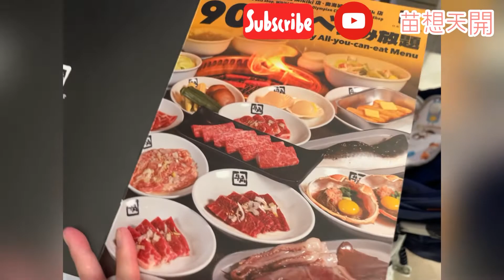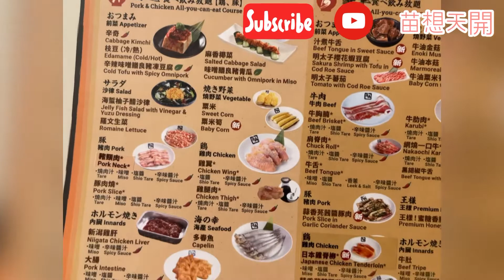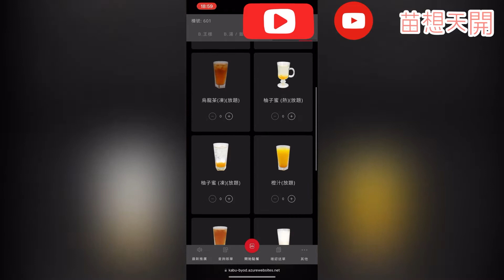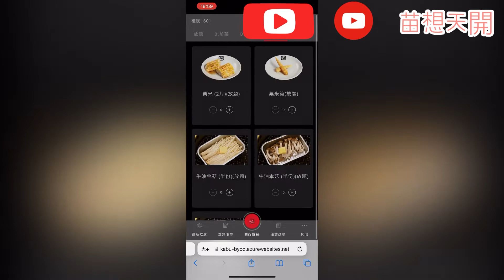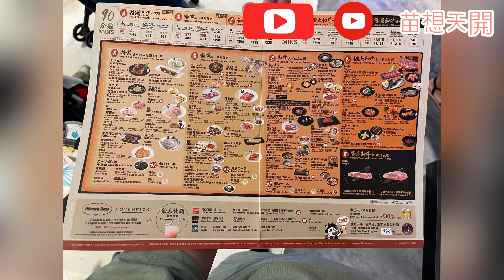苗想食番本第4回@V Walk 牛角食之放題 $338/90分鐘食唔食得飽？回唔回到本？牛角 食之放題 V Walk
想食番本第4回@V Walk 牛角食之放題 $338/90分鐘食唔食得飽？回唔回到本？牛角 食之放題 V Walk

牛角日本燒肉專門店 (V Walk) (深水埗)
深水埗深旺道28號V Walk 2樓116A號舖